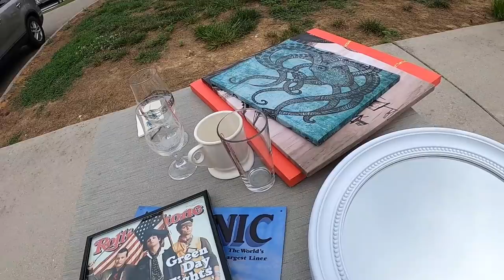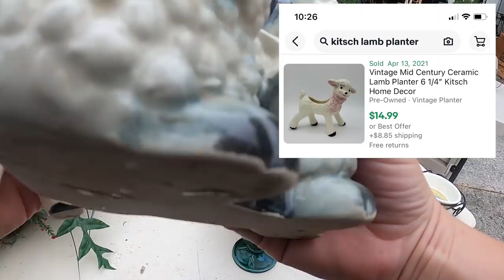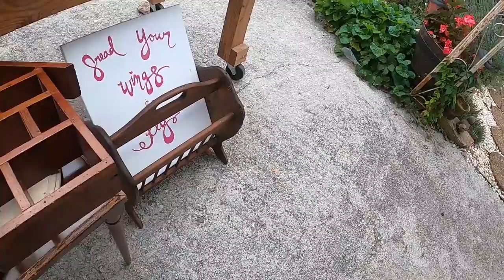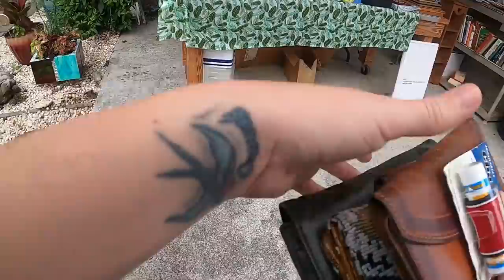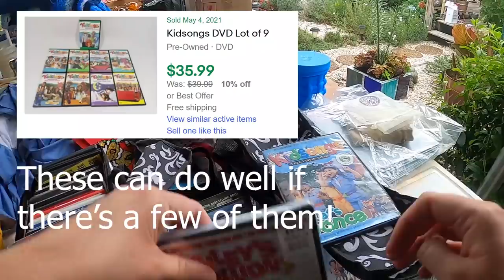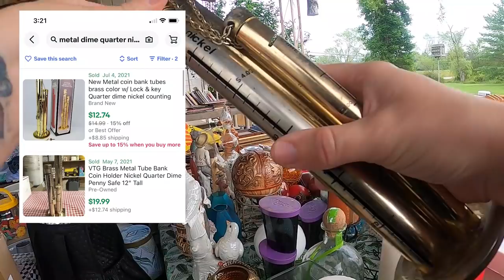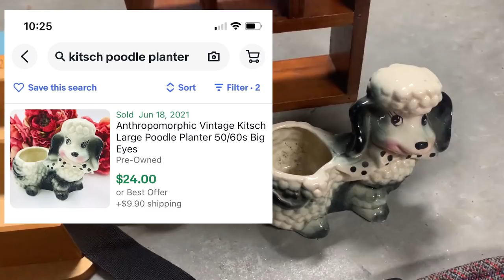They Kept Changing Their Prices On Me…!?